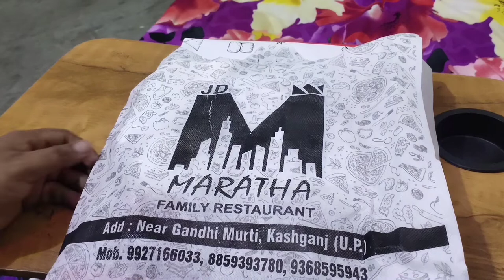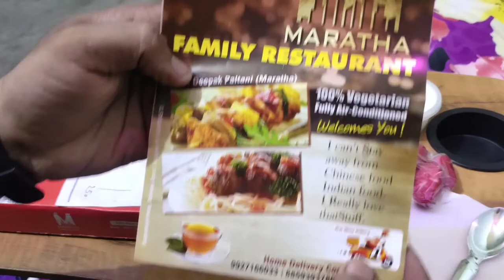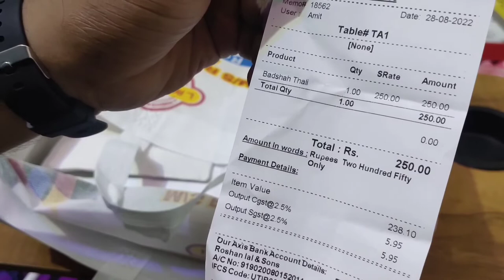Roshanlal V/S JD Maratha Thali. Best Thali in Kasganj. @swad Indian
hello friends is video m roshanlal restaurant v/s jd Maratha Thali Ki details hai
jd Maratha
kasganj food vlogs
kasganj street food
@swad Indian